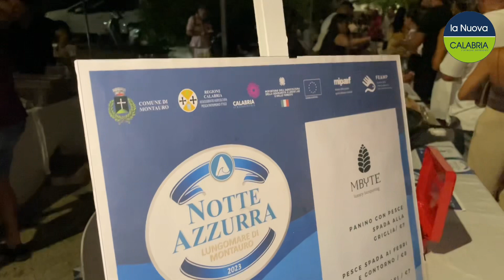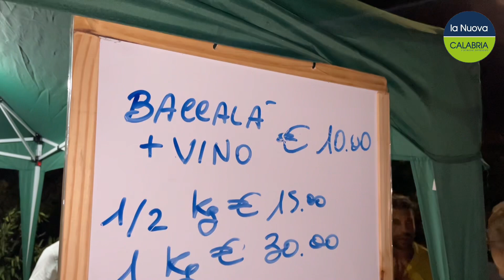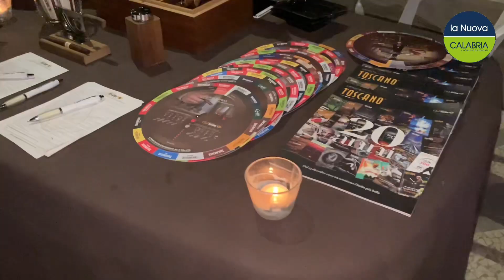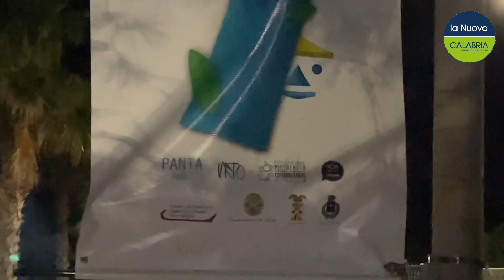Successo di presenze per la "Notte Azzurra" di Montauro